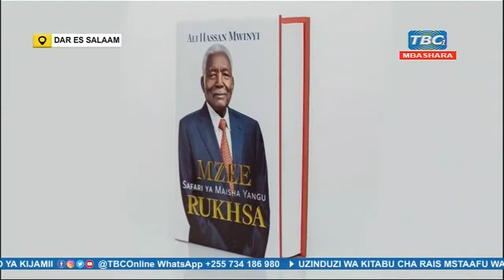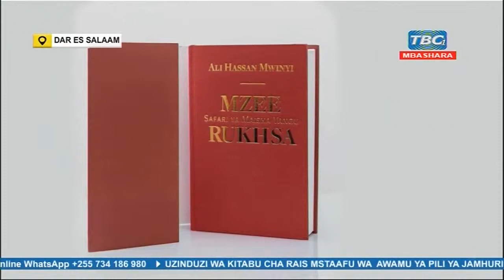Historia ya Mzee Mwinyi kwa ufupi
Taasisi ya Uongozi Institute imesema kuwa kitabu cha Rais mstaafu wa Tanzania, Ali Hassan Mwinyi cha Safari Yangu, Mzee Rukhsa kimeandaliwa tangu mwaka 2017. Akizungumza leo Mei 8, 2021 katika uzinduzi wa kitabu hicho, Ofisa Mtendaji mkuu wa taasisi hiyo, Kadari Singo amesema walipewa jukumu la kuongoza kada ya uongozi nchini, moja ya jukumu lake ni kuandaa tawasifu za viongozi.